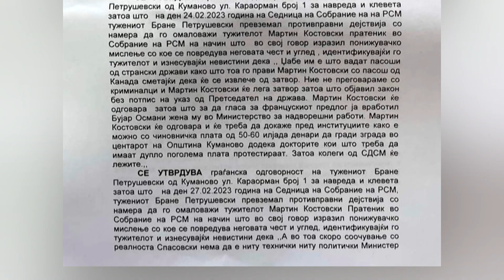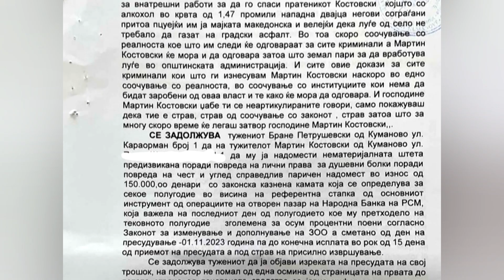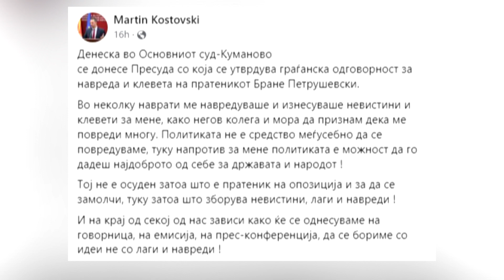Пратеникот Петрушевски осуден за клевета за став искажан од собраниската говорница